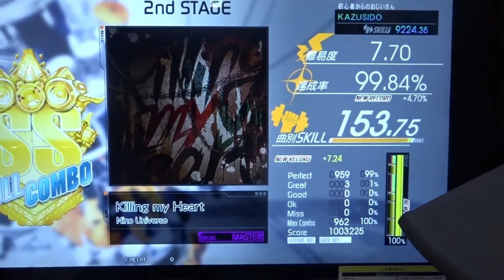Killing my Heart LV,7 70【２回目FULL COMBO!!成敗！】正月でもドラムやるんだよ！！ｗｗｗ KAZUSIDO 動画 ５０３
２０１９年　１月１日　更新日
それでも関係なくドラムやります！！！ｗｗｗｗｗ
グループ名→ReDiRETiON
作曲 TOMOYUKI
作詞 KAZUSIDO